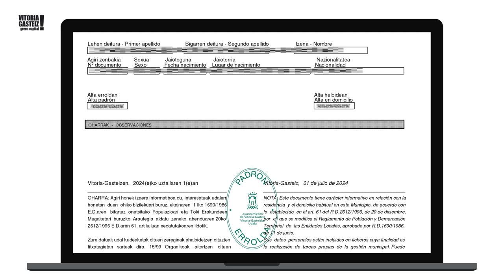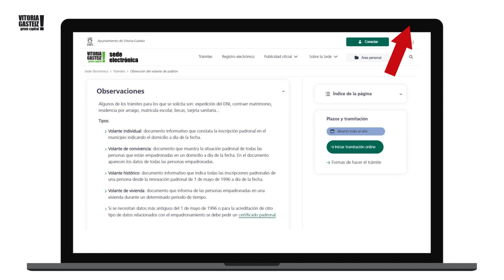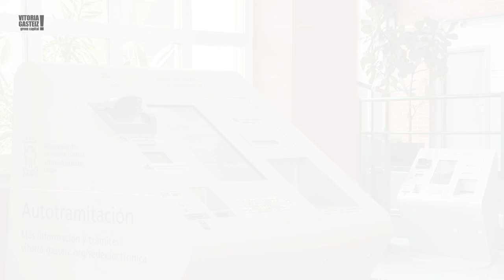¿Cómo obtener el volante de padrón online? (SIN CERTIFICADO)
En este vídeo te enseñaremos cómo obtener el volante de padrón INDIVIDUAL, sin necesidad de un certificado digital. Tendrás que identificarte mediante tus datos personales.

Más información: v-g.eus/volantepadron

Bideo honetan errolda-agiri INDIBIDUALA nola lortu erakutsiko dizugu, ziurtagiri digitalik behar izan gabe. Zure datu pertsonalen bidez identifikatu beharko duzu zeure burua.

Informazio gehiago: v.g-eus/errolda-agiria